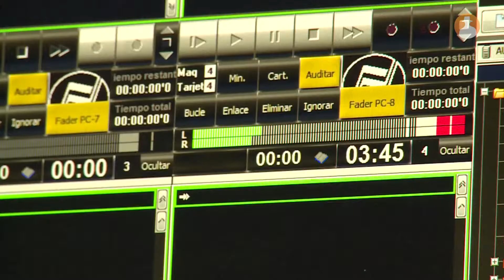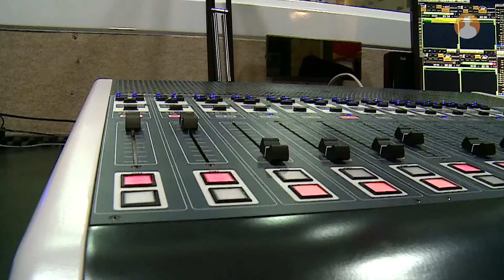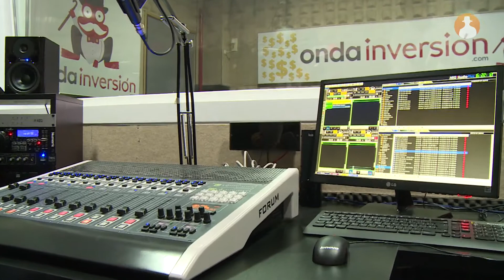Nace la nueva apuesta radiofónica del Grupo PR: Onda Inversión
Onda Inversión, la primera emisora digital 100% dedicada a la economía del Grupo PR, ya es una realidad. Arrancó sus emisiones el pasado 9 de diciembre con su primer programa, 'Invirtiendo la mañana', que presenta Ana Santamaría, entre las 9 y las 11 de la mañana.  Un espacio en el que se da voz a los emprendedores, a las empresas y a todos aquellos profesionales dedicados al sector de la economía.